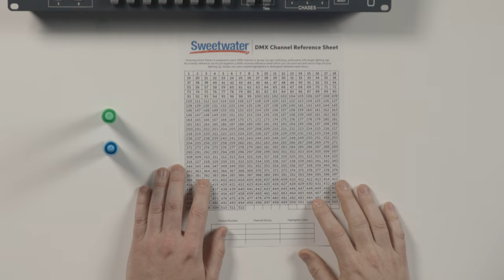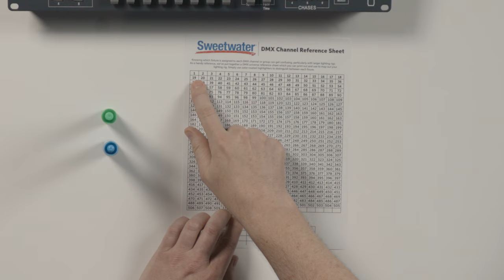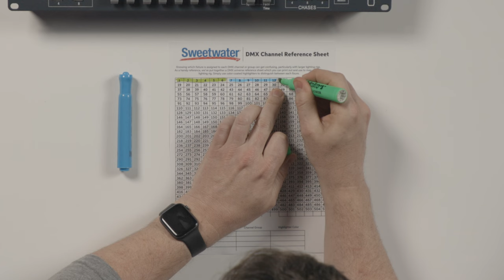DMX Lighting | A Musician's Guide to Stage Lighting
Shop the Chauvet DJ SlimPAR Pro H USB RGBAW+UV PAR at Sweetwater

If you‘re wondering what video gear we use, check it out

In this video, Sweetwater Sales Engineer and veteran lighting designer Matt Christopherson breaks down the basics of DMX using a pair of Chauvet DJ SlimPAR Pro H USB PAR lights and the Obey 10 DMX controller. Understanding the basics of DMX lighting is a great way to kick your production game up more than a few notches — be sure to take notes!

After you watch, check out Sweetwater.com today for all your music instrument and pro audio needs!